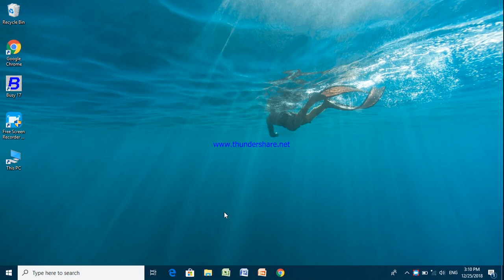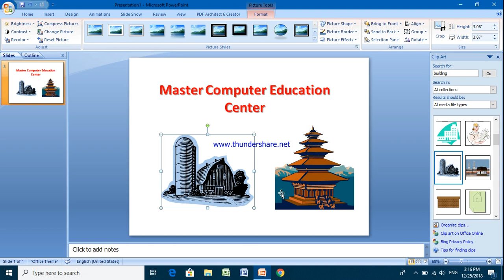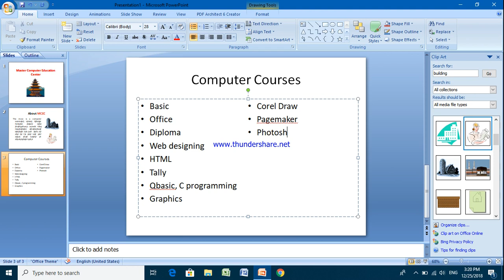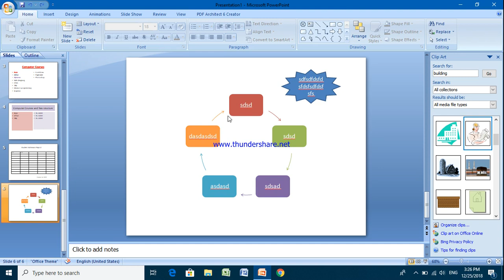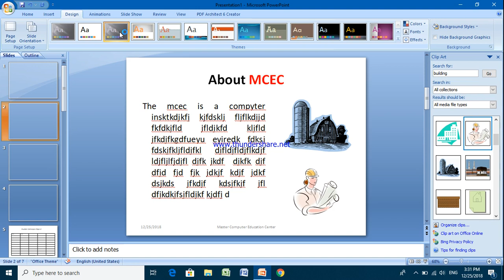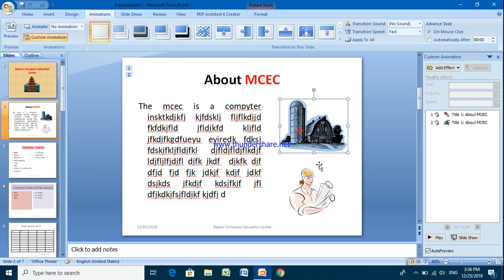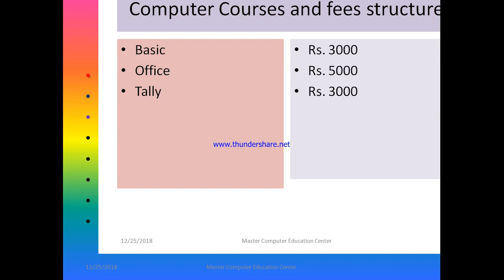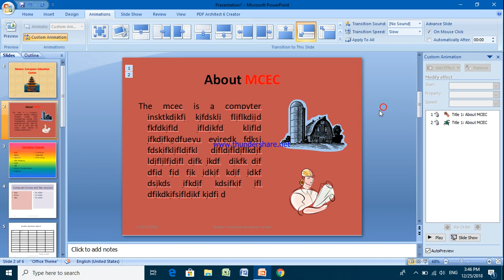PowerPoint Presentation Tutorial In Nepali [Part-2] | नेपालीमा Complete PowerPoint कलास भाग - २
Complete Ms PowerPoint Presentation Tutorial In Nepali [Part-2] | नेपालीमा PowerPoint कलास भाग - २
Powerpoint : Nepali ma power point class le tapai haru lai powerpoint ma kasari presentation banaaune esko barema sikaayeko chha.

Powerpoint is a presentation package that is used to prepare presentation about any project or report. Powerpoint online tutorial in Nepali Provides quality Education about Presentation.